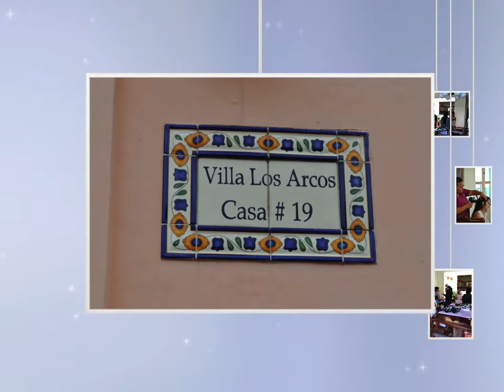Awesome Antigua Wedding Estuardo & Susy